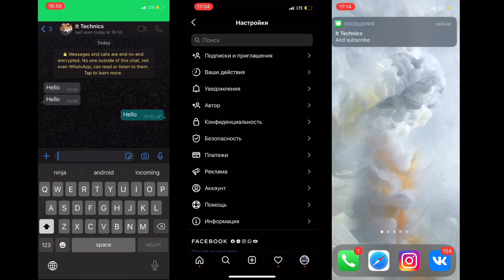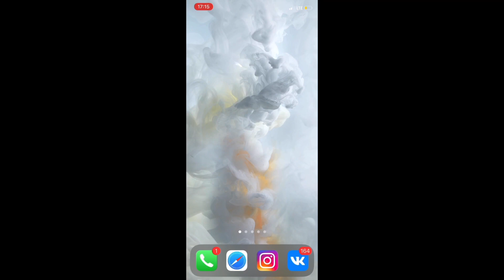WhatsApp,Instagram & FaceTime Messenger Incoming Call